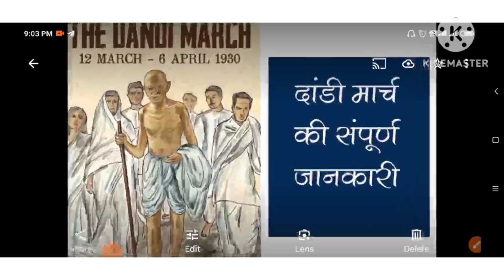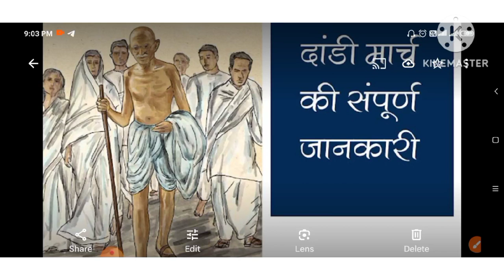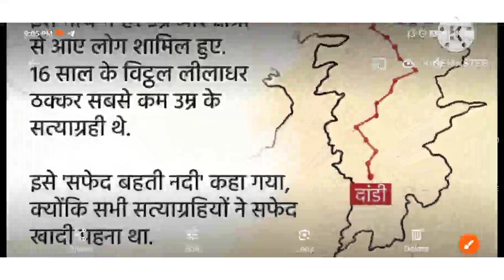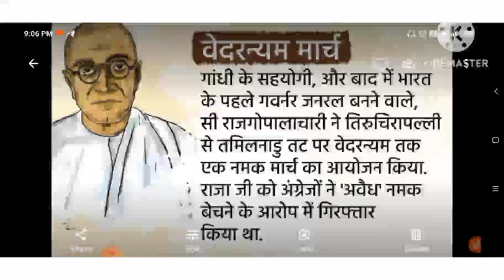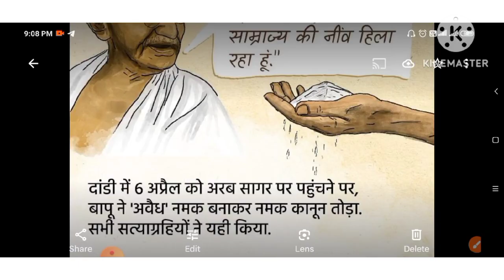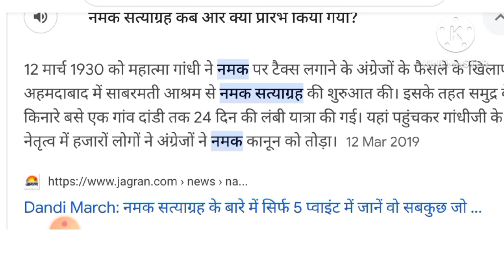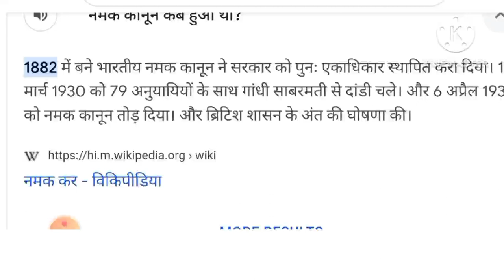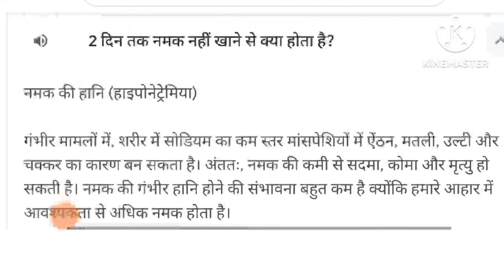Intresting and important facts of science and history ( नमक सत्याग्रह) दांडी मार्च १२ मार्च 1930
Important facts of science and history ( नमक सत्याग्रह) दांडी मार्च १२ मार्च 1930
history GK important facts and knowledge for competitive exams